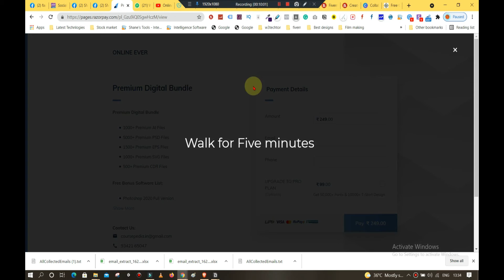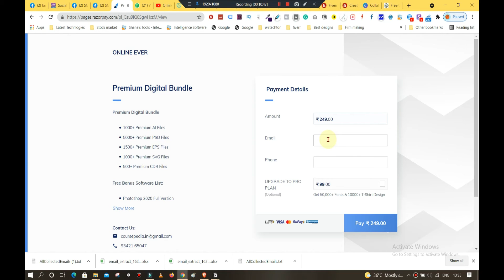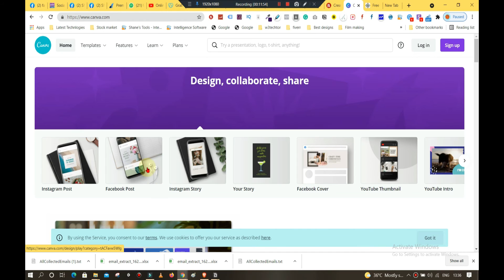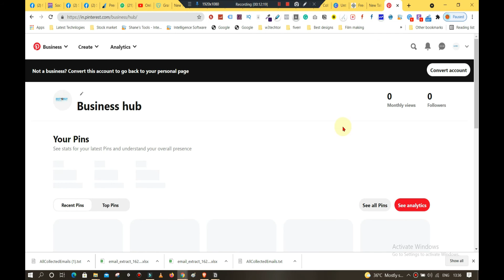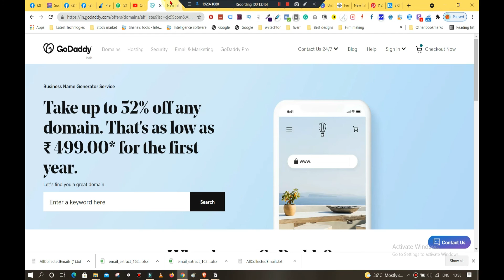Online Business Idea: How to start Online business on Graphic designing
Online Business Idea: How to Start an Online business on Graphic designing.
Hey Friends, Welcome to online entrepreneur Telugu,
In this video, I shared a business idea on Graphic designing which you can start with low and no budget